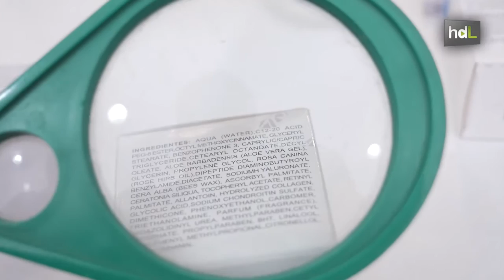HDL Un innovador sistema facilita el análisis de parabenos, contaminantes emergentes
Investigadores del grupo ‘Análisis Químico’ de la Universidad de Sevilla han desarrollado un método que combina membranas y electricidad para analizar parabenos en aguas superficiales. Estos compuestos, presentes en productos cosméticos y farmacéuticos, son considerados contaminantes emergentes por su posible actividad estrogénica. El nuevo sistema es un procedimiento sensible, barato y sostenible con el medioambiente por la baja cantidad de disolvente necesaria.